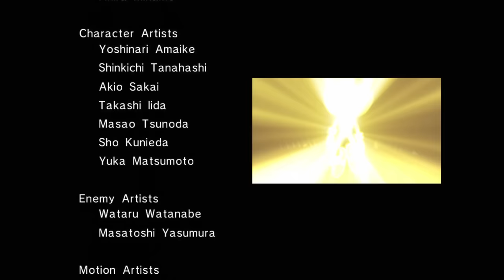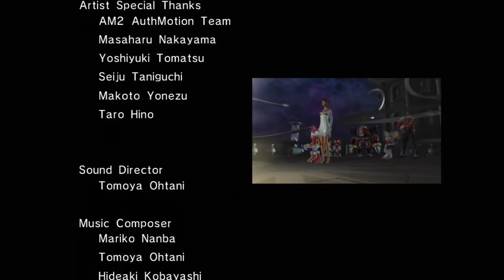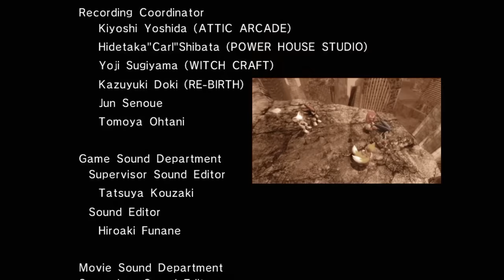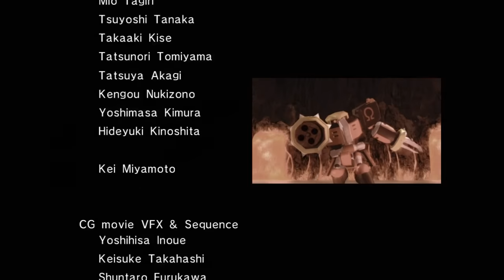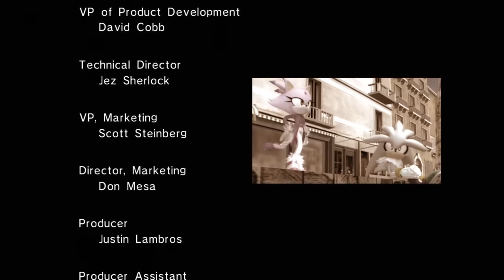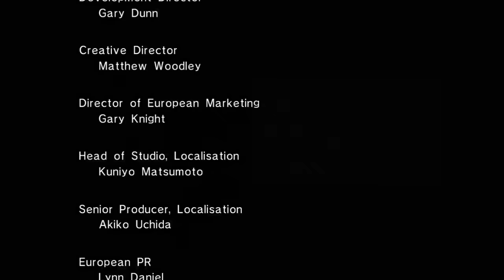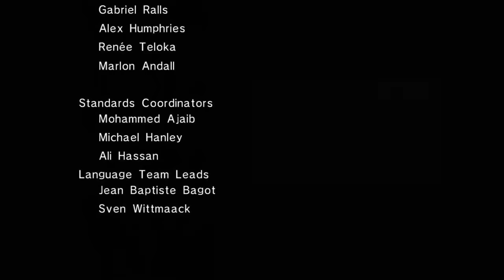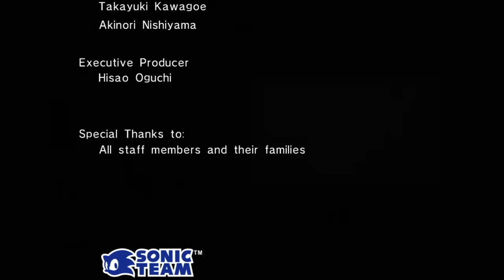Sonic the Hedgehog 2006 - Final Story Cutscenes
This video shows off all the Last Episode Cutscenes in Sonic the Hedgehog 2006 for Xbox 360! I played through the entire game to compile and edit together this video. All footage is recorded and edited by me. If you want to check out my full 100% playthrough that's edited and recorded with the best gameplay and highest quality of Sonic the Hedgehog 2006, check out the playlist below!